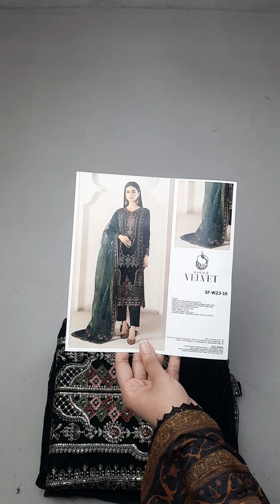Maria B Micro Velvet | Winter Collection | Master Replica | Ladylike Dresses PK | Price Rs. 14,500/-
PRODUCT DESCRIPTION:
Velvet embroidered shirt with beautiful tilla embroidery on shirt front and sleeves along with cotton satin choridar trouser and heavily embroidered dupatta.

Brand : Maria B Unstitched Velvet
Code : Teal Green SF-W23-16

Shirt Fabric: Velvet
Trouser Fabric: Cotton Satin
Dupatta Fabric: Organza

73-Rose Commercial, Park View City

Google Reviews